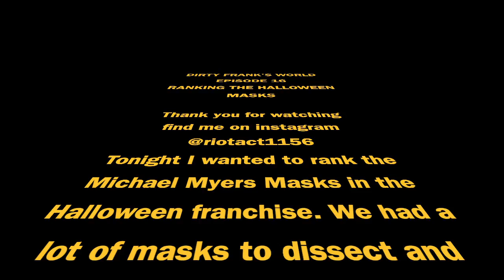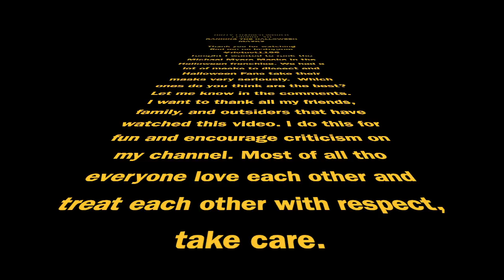RANKING THE MICHAEL MYERS MASKS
SO TODAY I DECIDED TO RANK THE MICHAEL MYERS MASKS. YES I KNOW ITS BEEN DONE BUT WHO CARES